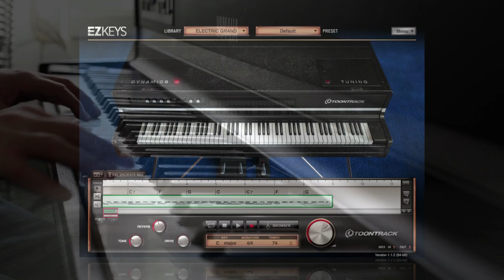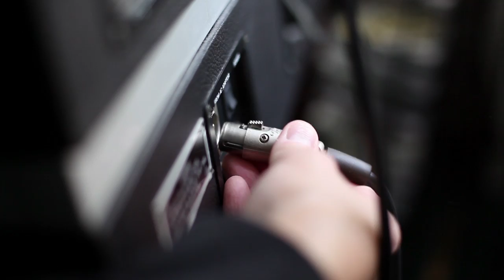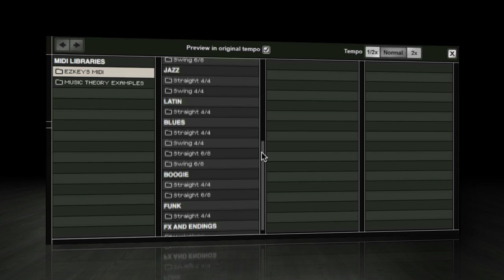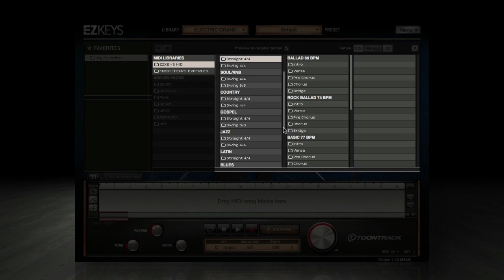Electric Grand EKX for EZkeys – Walkthrough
Learn all about the Electric Grand EKX sounds and features in this extensive video walkthrough.

The Electric Grand EKX is an expansion that requires EZkeys or EZkeys 2.